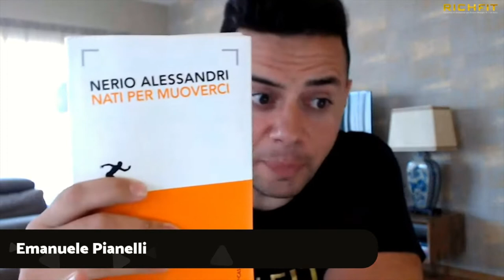Live: Riflessioni su Nati per Muoverci di Nerio Alessandri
Riflessioni su "Nati per Muoverci" di Nerio Alessandri, Fondatore di Technogym
Oggi finalmente sganciamo il bonus promesso sulle basi del Marketing Digitale per centri fitness.